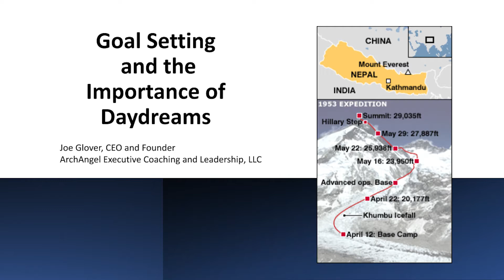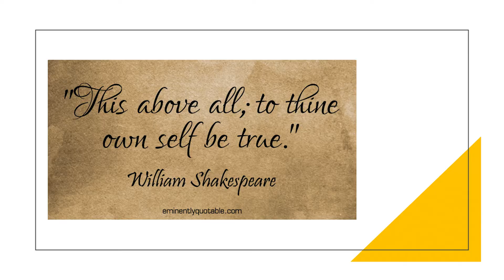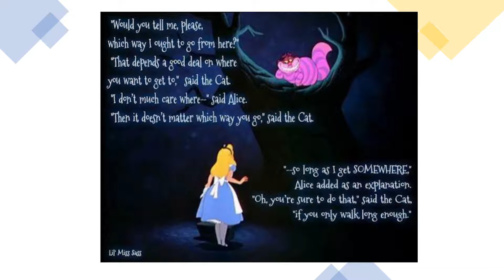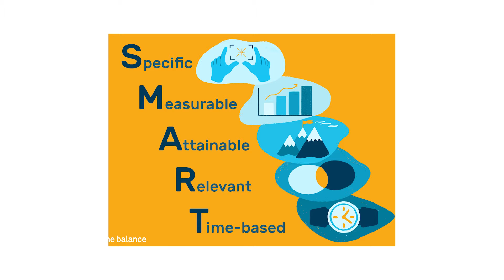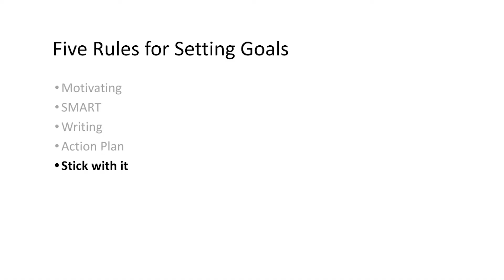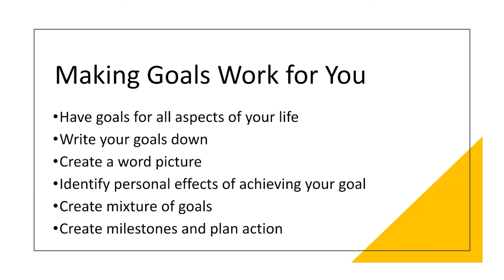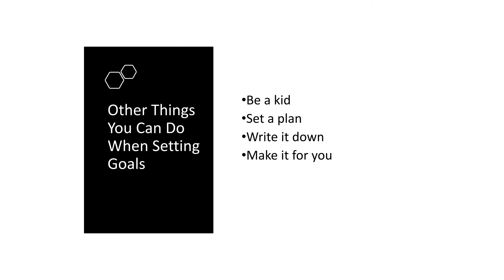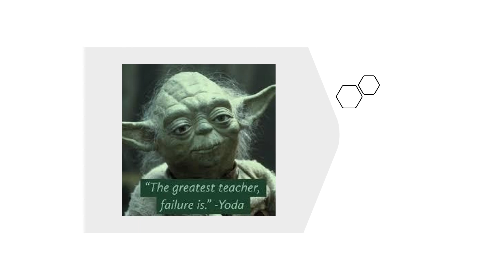Goal Setting & The Importance of Daydreams with Joe Glover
A special presentation by Joe Glover on how to set goals and turn your dreams into reality! Thank you to the Grafton Senior Center for being excellent hosts.